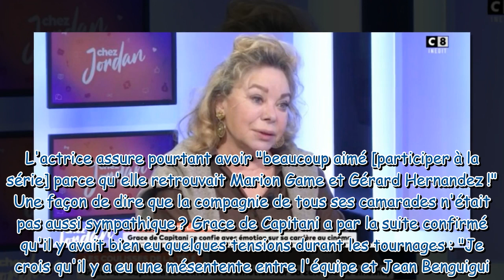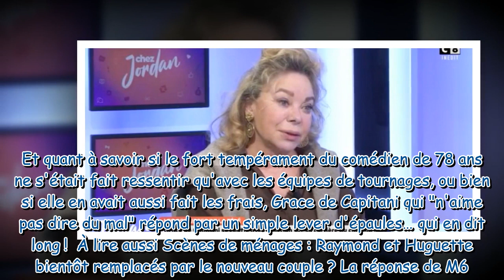Scènes de ménages (M6) : Grace de Capitani amère, elle évoque son expérience dans la série et tacle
Scènes de ménages (M6) : Grace de Capitani amère, elle évoque son expérience dans la série et tacle Jean Benguigui, son mari de fiction !